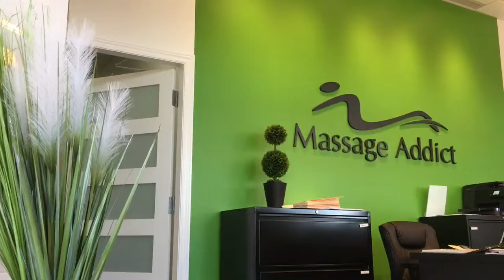WE LOVE PONCHO WEATHER!